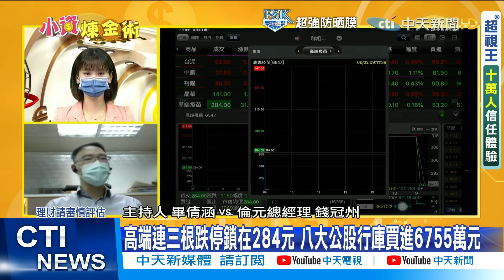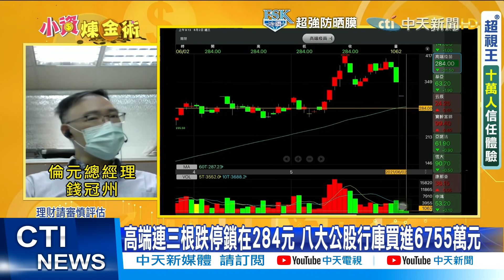【每日必看】高端連三根跌停鎖在284元 八大公股行庫買進6755萬元@中天新聞CtiNews 20210602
高端疫苗連續吞下三根跌停，當一堆投資人排隊賣股，還賣不掉，八大公股銀行卻悄悄買進6755萬元，大約214張的高端疫苗，由於公股具官方色彩，讓高端疫苗再度蒙上「政治力挺」的質疑，高端已經跌破到284元，市值蒸發近200億元，同時更爆出大量委賣，外界認為這是「逃命潮」。

歌名: Sunspots
作者: Jeremy Blake
類型: Dance & Electronic
氣氛: Happy Music